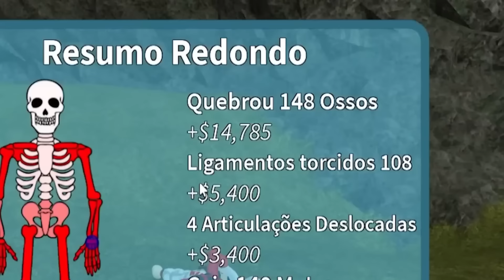TOP 20 Batalhas do DUDU Betero VS Bebê & Biano Betero